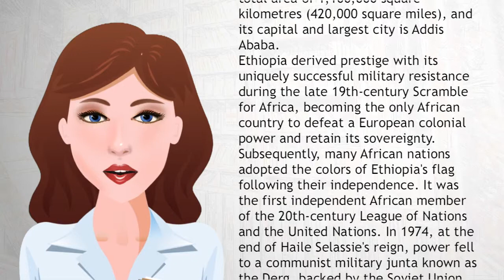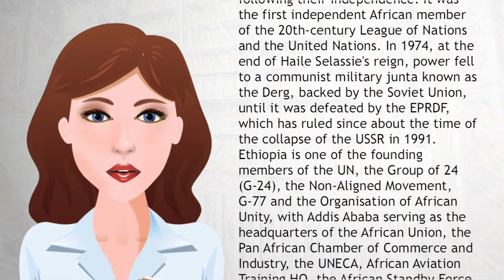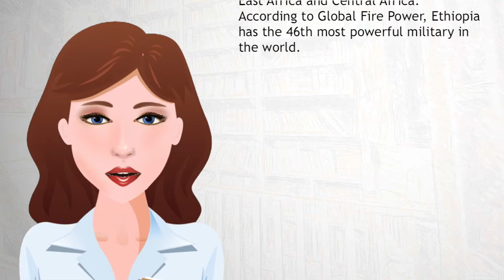Ethiopia - Wiki Videos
Ethiopia, officially known as the Federal Democratic Republic of Ethiopia, is a country located in the Horn of Africa. It is bordered by Eritrea to the north and northeast, Djibouti and Somalia to the east, Sudan and South Sudan to the west, and Kenya to the south. With over 90 million inhabitants, Ethiopia is the most populous landlocked country in the world, as well as the second-most populous nation on the African continent after Nigeria. It occupies a total area of 1,100,000 square kilometres (420,000 square miles), and its capital and largest city is Addis Ababa.